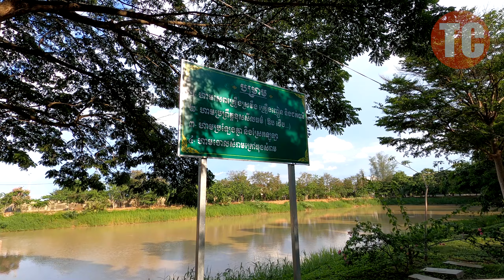Travel Channel #518 - Evening Sounds Of Kol Tor Teung Pagoda, Cambodia (July 20, 2020)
I love making videos & upload new video everyday at 07:30am (Bangkok Time).